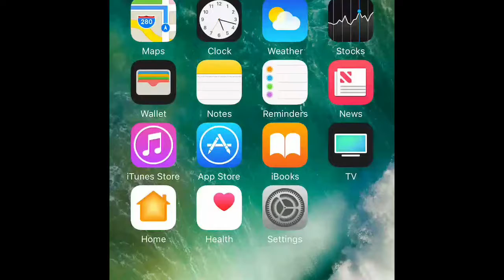Delete all your email from iPhone at once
Easy way to delete email from iPhone